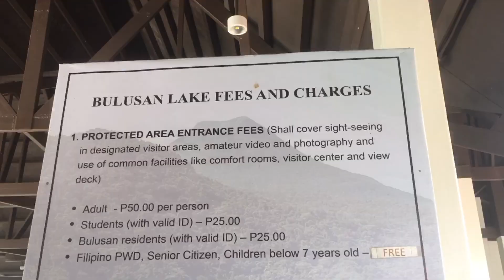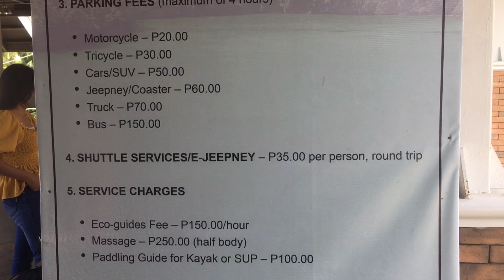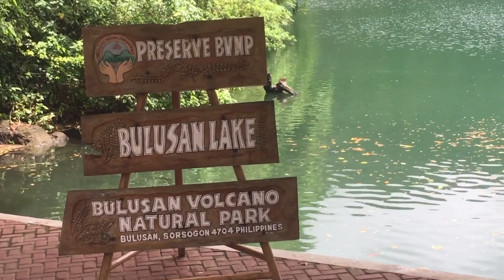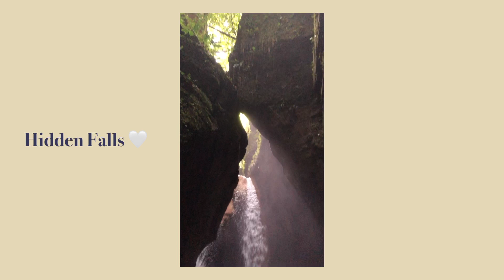Fun adventures from Gubat fish cages, Bulusan Lake and Zoe's Resort and Eco Adventure Park 🤍